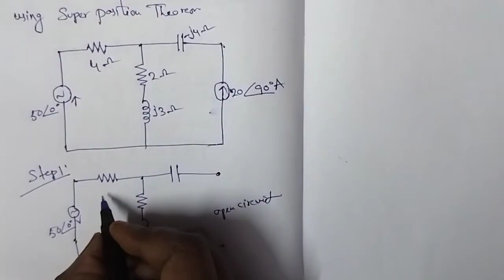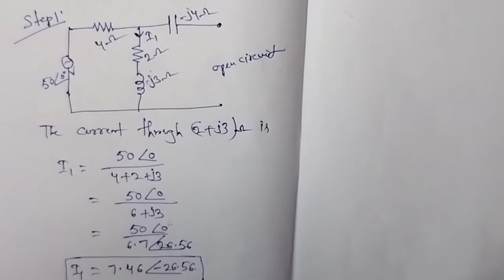Super position theorem problem// in Telugu//network analysis//circuit theory//ECE//diploma//B.tech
Super position theorem problem// in Telugu//network analysis//circuit theory//ECE//diploma//B.tech.In this theorem find the total current by using step1 and step2@hasmaikas talk